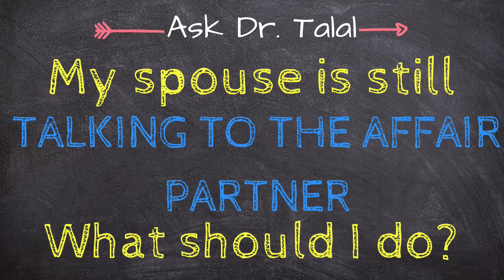Promo Still Talking to the Affair Partner | Episode 10 Ask Dr. Talal | Affair Recovery Support